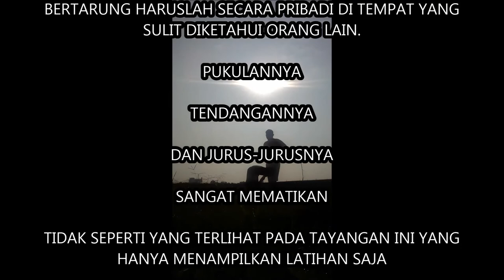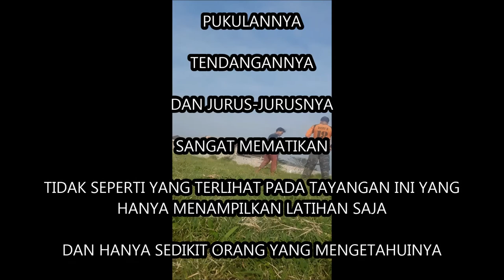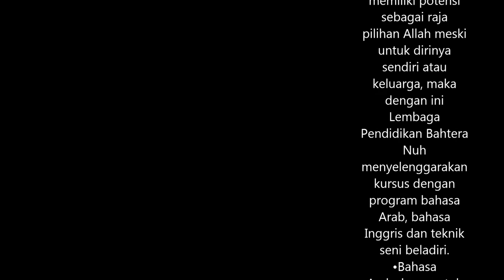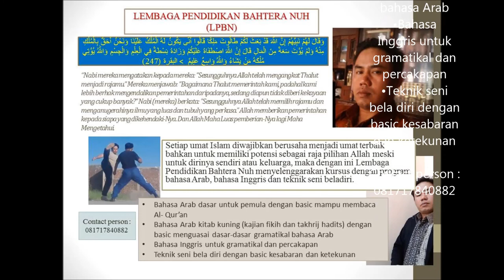PERTARUNGAN SEJATI BUKAN REKAYASA DAN TANPA SKENARIO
LPBN
(LEMBAGA PENDIDIKAN BAHTERA NUH)
وَقَالَ لَهُمْ نَبِيُّهُمْ إِنَّ اللَّهَ قَدْ بَعَثَ لَكُمْ طَالُوتَ مَلِكًا قَالُوا أَنَّى يَكُونُ لَهُ الْمُلْكُ عَلَيْنَا وَنَحْنُ أَحَقُّ بِالْمُلْكِ مِنْهُ وَلَمْ يُؤْتَ سَعَةً مِنَ الْمَالِ قَالَ إِنَّ اللَّهَ اصْطَفَاهُ عَلَيْكُمْ وَزَادَهُ بَسْطَةً فِي الْعِلْمِ وَالْجِسْمِ وَاللَّهُ يُؤْتِي مُلْكَهُ مَنْ يَشَاءُ وَاللَّهُ وَاسِعٌ عَلِيمٌ (247)
2. Al Baqarah
247. Nabi mereka mengatakan kepada mereka: "Sesungguhnya Allah telah mengangkat Thalut menjadi rajamu." Mereka menjawab: "Bagaimana Thalut memerintah kami, padahal kami lebih berhak mengendalikan pemerintahan daripadanya, sedang diapun tidak diberi kekayaan yang cukup banyak?" Nabi (mereka) berkata: "Sesungguhnya Allah telah memilih rajamu dan menganugerahinya ilmu yang luas dan tubuh yang perkasa." Allah memberikan pemerintahan kepada siapa yang dikehendaki-Nya. Dan Allah Maha Luas pemberian-Nya lagi Maha Mengetahui.
Setiap umat Islam diwajibkan berusaha menjadi umat terbaik bahkan untuk memiliki potensi sebagai raja pilihan Allah meski untuk dirinya sendiri atau keluarga, maka dengan ini Lembaga Pendidikan Bahtera Nuh menyelenggarakan kursus dengan program bahasa Arab, bahasa Inggris dan teknik seni beladiri.
• Bahasa Arab dasar untuk pemula dengan basic mampu membaca Al- Qur’an
• Bahasa Arab kitab kuning (kajian fikih dan takhrij hadits) dengan basic menguasai dasar-dasar gramatikal bahasa Arab
• Bahasa Inggris untuk gramatikal dan percakapan
• Teknik seni bela diri dengan basic kesabaran dan ketekunan

Visi dan Misi LPBN

Visi:
Menjadi lembaga yang kondusif, proporsional dan memberikan keleluasaan ruang gerak pengembangan pribad-pribadi peserta didik sesuai dengan misi pendidikan.

Misi:
membentuk Insan Ulul Albab yang memiliki keistimewaan secara fisik, psikis dan keilmuan hingga menjadi Khalifah pilihan Allah.
tidak usah menjelaskan tujuan karena sudah lebih dari cukup dengan penjelasan visi dan misi.